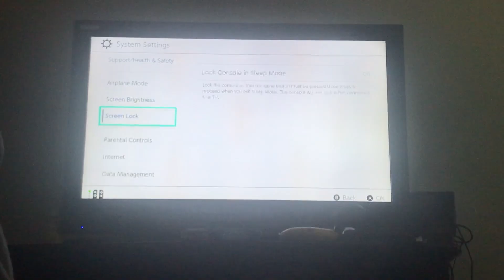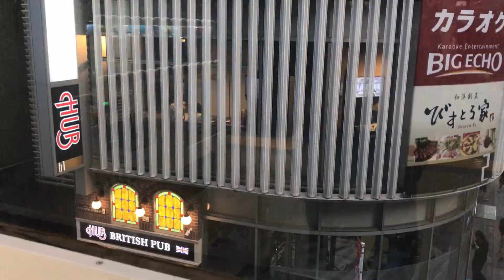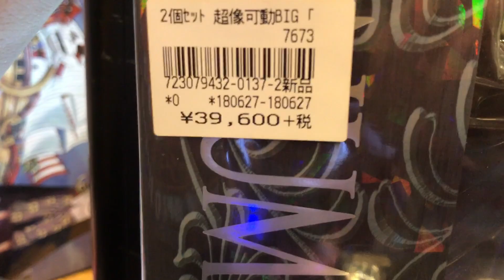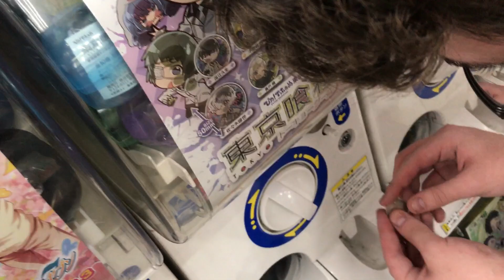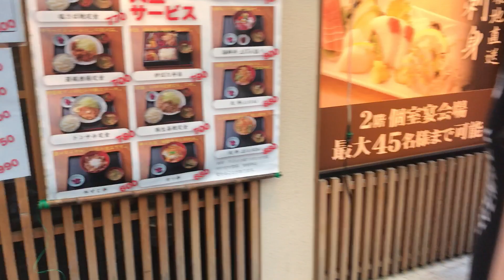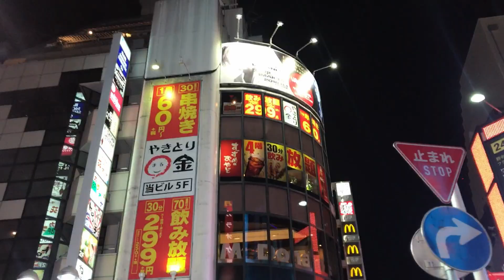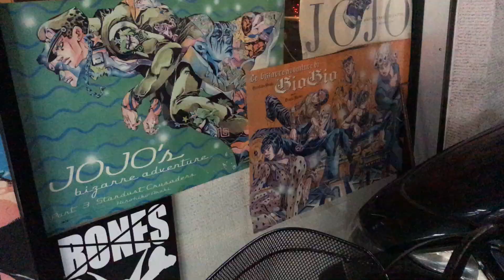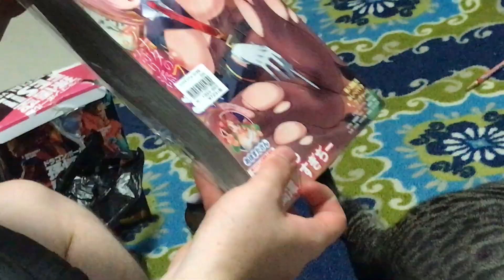Akihabara degeneracy- Japan Vlogs Days 2&3